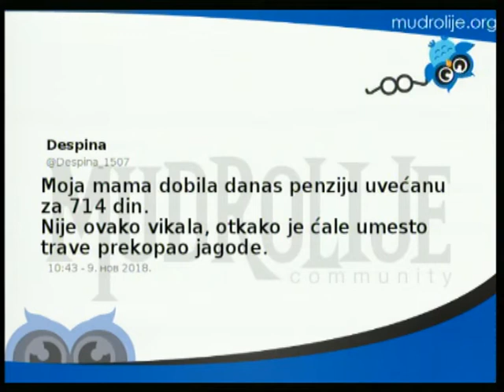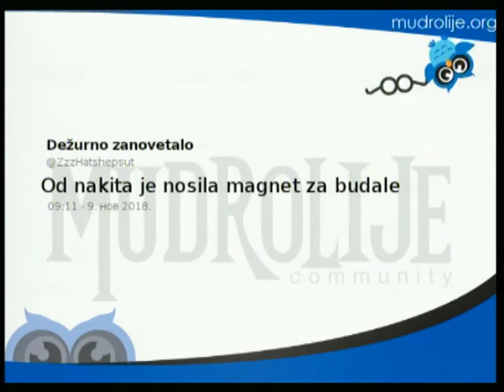Promenada 14. novembar 2018.